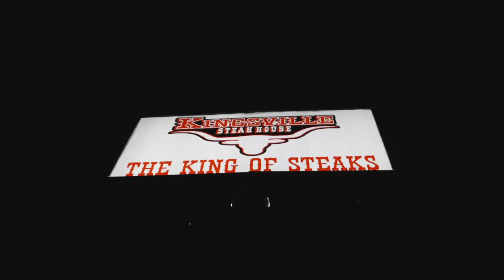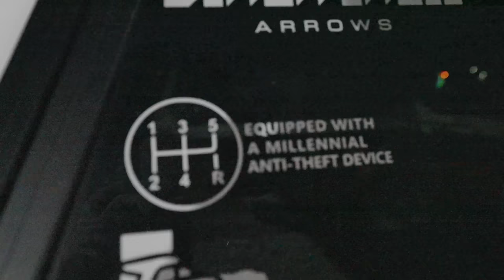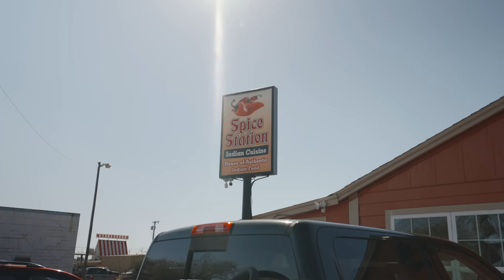Fishing The Legendary Baffin Bay | Texas Fishing Travels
In this episode of Texas Fishing Travels, I team up with Daniel Guillette to explore the mysterious and awe defining Baffin Bay. So many large speckled trout have been caught in this legendary bay. What makes this bay so unique? That is one question I want to answer by coming and exploring this South Texas gem. Not only was I able to take in the magnificent beauty, I was able to enjoy some fine dining that Kingsville, TX has to offer.

If you’re not a member yet, you can sign up for a FREE 30-day trial when you use my code.

1. Reel #1 Shimano Scorpion DC
2. Reel #2 Antares DC
4. Rod #2
5. Braid Line Avani Sea Bass Max Power PE X8 (1.2 #)
6. Boga Grip
7. Net
8. GoPro
9. Kayak Bed Extender
10. Sunglasses
11. Nice Camera
12. Nice Lens
13. Drone
14. Fishing Light
15. Sun Buff
16. Fishing Shirt
17. Waterproof backpack

►FAN MAIL